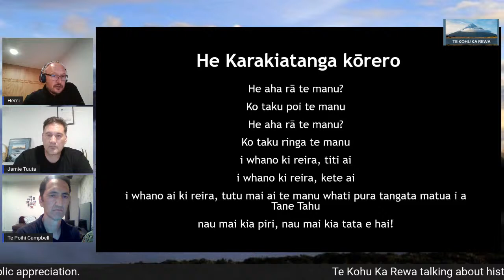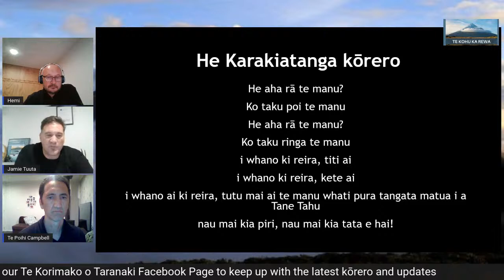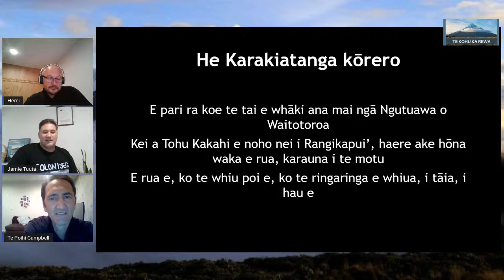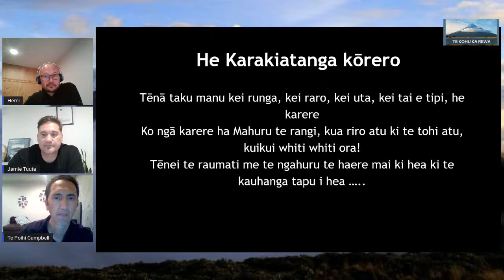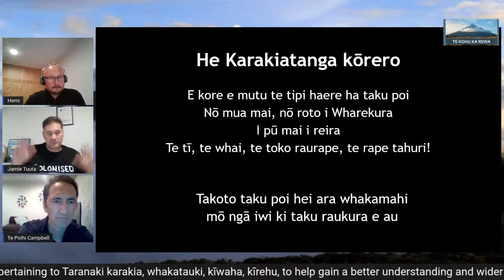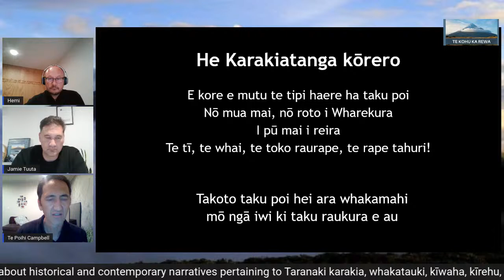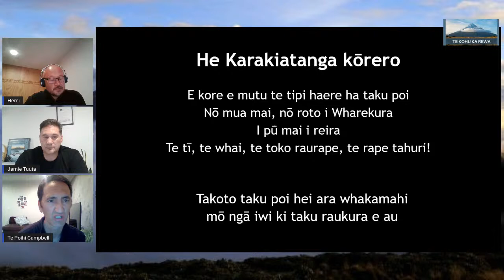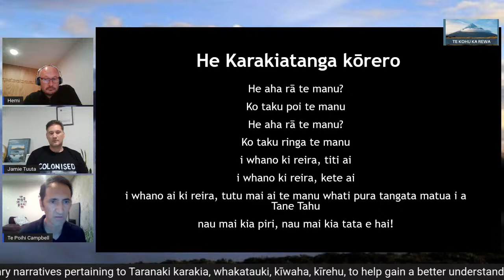Te Kohu Ka Rewa - 27th October 2021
Te Kohu Ka Rewa hosted by Te Poihi Campbell and featuring Jamie Tuuta and Hemi Sundgren.

Giving an interpretation of Taranaki karakia and proverbs.